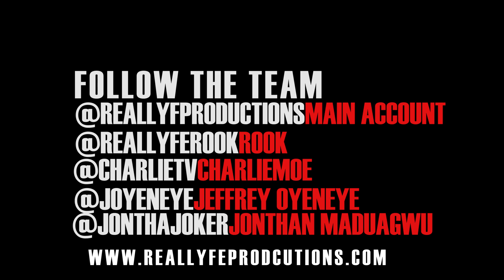ReallyfeStreetStarz - Stack Moses speaks on life as a videographer, being a music producer+more!!!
| Stack Moses speaks on life as a videographer, being a music producer+more!!!

Follow the movement:
@ReallyfeRook - Host
@CharlieMoeTV - Host
@Joyeneye - Shooter/Editor/Photographer
@JonThaJoker - Shooter/Editor/Photographyer
@ReallyfeProductions - Main account